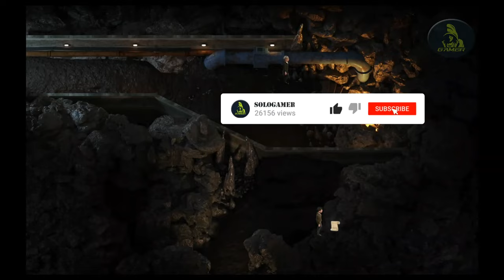The Genesis Order v.35072 | what the secret in the church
the genesis order new update
The Genesis Order
The Genesis Order is the latest chapter in NLT’s saga which started with Lust Epidemic, continued in Treasure of Nadia and will now start a new chapter later in 2021 alongside the ending of Treasure of Nadia. The game will feature some familiar faces as well as many new ones, including 13 new ladies! In TGO you’ll play as a junior detective trying to make a living and peruse your passion solving crimes and meeting gorgeous women. This complex story unwinds with as many twists and turns as you’d expect from an NLT game!
Timeline :
00:00 Police Station
04:06 Eve Cathedral
04:12 Chisel 01
11:25 Chisel 02
12:09 Chisel 03
22:40 At GYM
27:18 Locker Key 01
27:30 Shinto Shrine Bell
27:54 Chest Key
28:17 Locker Key 02-03
28:32 Unbreakable Pick & Dumbbell
28:57 Unknown Amulet
29:15 Carol KPage